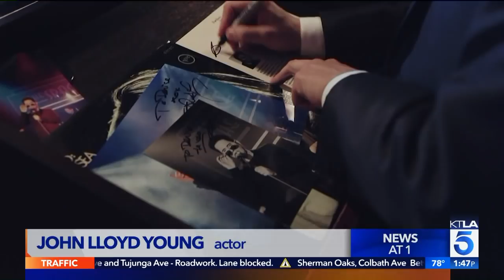Tony and Grammy Winner John Lloyd Young Appears on KTLA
Actor and Singer John Lloyd Young appears on KTLA to talk about his upcoming shows at Upstairs at Vitello’s.